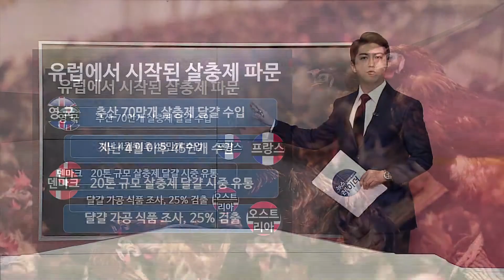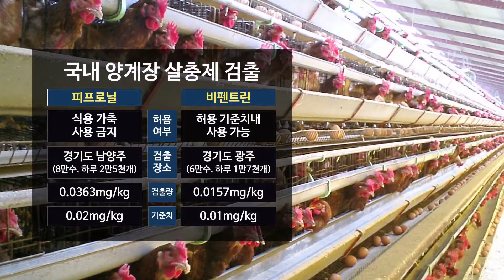[AKTV] 유럽에서 시작된 ‘살충제 달걀’, 국내서도 ‘터졌다’